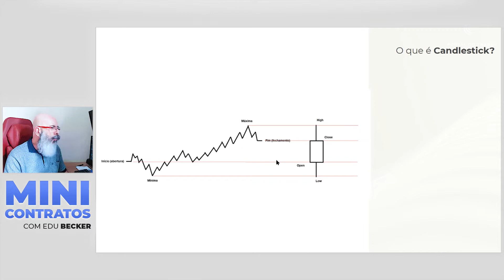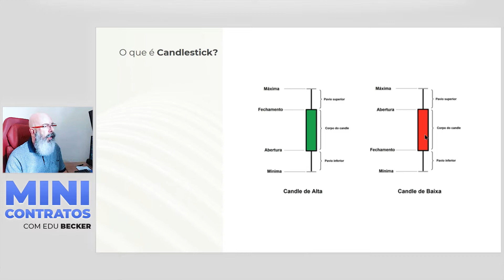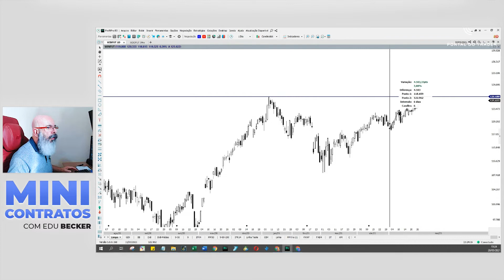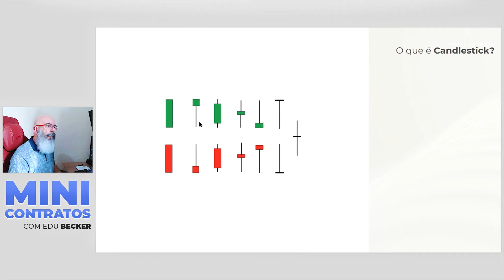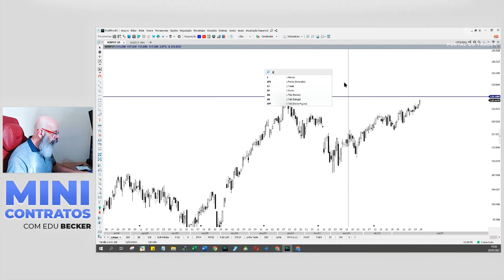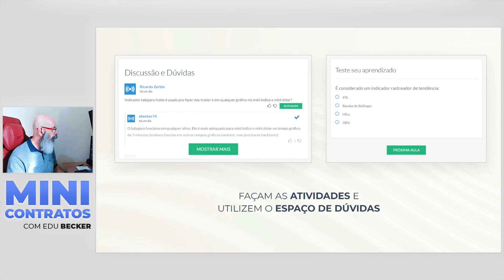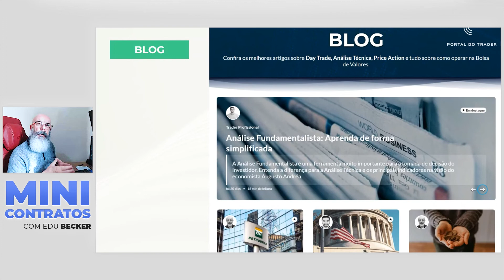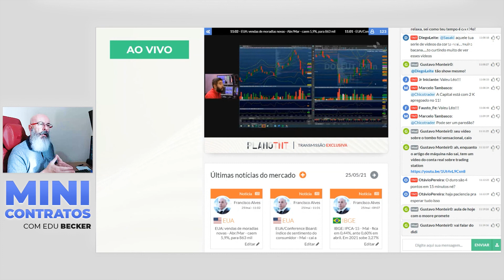O que é Candlestick? Curso Gratuito de Mini Contratos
Acesse agora o curso completo Além de aprender sobre candlestick, tem um total de 22 aulas, tira-dúvidas respondida pelos professores e uma comunidade com outros traders para trocar experiências.

Candlestick: O que é? Como funciona e para que serve?

00:00 Vinheta
00:06 O que é Candlestick
00:26 Como é formado um candlestick
01:54 Candles de baixa e de alta
03:33 Entendendo no gráfico
07:11 Categorias de candles
12:44 O que mais devo estudar?

O Portal do Trader foi fundado em 2014 e, desde então, faz parte da democratização das informações sobre Bolsa de Valores no Brasil.

Leonardo Rodrigues
Leonardo Rodrigues atuou no pregão da BM&F e foi trader profissional em mesa proprietária. Iniciou suas operações em 2007 e vive exclusivamente dos seus ganhos no mercado até hoje. É uma referência operando day trade no Índice Futuro.